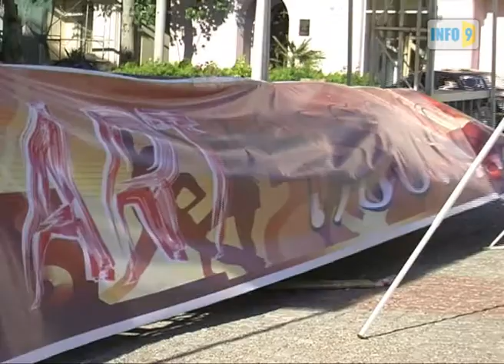"არტ-ივნისი"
ქუთაისის ცენტრში მერიის დაანონსებული "არტ-ივნისი" არც საღამოს რვა და არც მომდევნო საათებზე  ჩატარებულა.